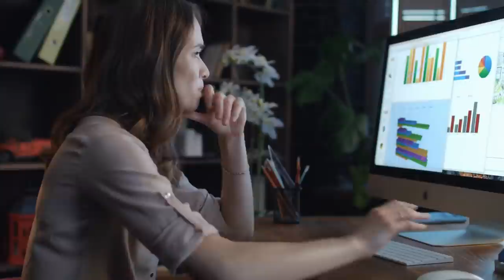¡ Debes pasar a la ACCIÓN ! Todos TUS ESFUERZOS valdrán la Pena [ Ver hasta el final ] - Anyelo Rico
▼ABRIR▼ Ni todo el conocimiento del mundo te podrá llevar a donde quieres sino pones en practica ese conocimiento.

// CONECTA CONMIGO //

Vídeos imprescindibles